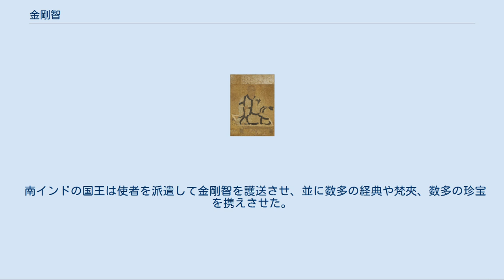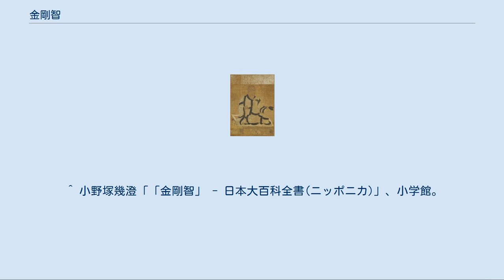金剛智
金剛智（奈良国立博物館所蔵『真言八祖像』のうち） 金剛智（こんごうち、梵: Vajrabodhi、671年 - 741年9月29日（開元29年8月15日））は、音訳では跋日羅菩提といい、中国密教の祖師であり、開元三大士の一人である。
主に『金剛頂経』系の密教を伝えた。
真言八祖の中では、「付法の八祖」で第五祖、「伝持の八祖」では第三祖とする。
 金剛智は、南インドの摩頼耶（マラヤ）国（現在のケーララ州のあたり）の人で、バラモン種の生まれである。
10歳の時にナーランダ寺に入り出家した。
寂静智の下で文法学（声明）を学んだ。
15歳の時に西インドに遊方し、4年間かけて法称（ダルマキールティ）の論理学（因明）に関する著作を学び、ナーランダ寺に戻った。
20歳の時に具足戒を受けた。
 その後6年間、大乗・小乗の各種の戒律を学び、『般若灯論』『百論』『十二門論』等の論書をも学習した。
28歳の時、カピラ城に向かい、勝賢論師に就いて『瑜伽師地論』『唯識論』『弁中辺論』を学んだ。
 3年を経て31歳の時、南インドに向かい、龍樹菩薩の弟子である龍智に就いて、7年の間師事し、龍智の下で『金剛頂瑜伽経』『毘盧遮那総持陀羅尼法門』等の密教の経典を学んだ。
また、各種の五明の論書をも学び、並に五部灌頂を受けた。
顕密の奥旨に達した金剛智は、師父である龍智の元を辞して、中インドに戻った。
 その後、南インドが大旱魃に陥った時、その国王の求めに応じて、金剛智は再び南インドを訪れ請雨を行なった。
その後、国王は金剛智のために寺院を建立した。
3年後、金剛智はスリランカに向かい、仏跡を巡拝した。
戻った後、東方に向かう準備を始めた。
 南インドの国王は使者を派遣して金剛智を護送させ、並に数多の経典や梵夾、数多の珍宝を携えさせた。
海路よりスリランカ・ジャワ等、20余国を経て、艱難辛苦の果て、3年を経て、719年（開元7年）に、遂に広州に到達した。
時の節度使は数百艘の船を派遣して出迎えた。
 翌年（720年）の初め、東都洛陽に到達した。
その後、両京で伝教につとめた。
前後して大慈恩寺・大薦福寺・資聖寺などの大寺で、或いは壇場を建立し、或いは経典を翻訳し、また、四衆を化導した。
 741年（開元29年）、帰国を思い立ったが病いに倒れ、洛陽で没した。
諡は大弘教三蔵。
743年（天宝2年）、西龍門に塔を建立した。
 ^ 小野塚幾澄「「金剛智」 - 日本大百科全書(ニッポニカ)」、小学館。
 ^ 『慧超傳考』（『大日本仏教全書 113: 遊方傳叢書 第1巻』（仏書刊行会、1915年）p.61）